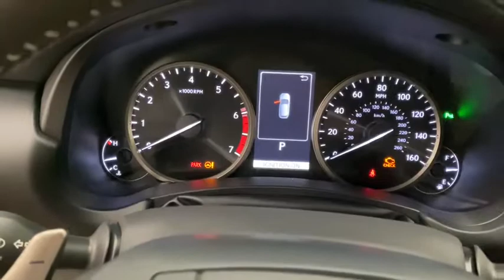2021 Lexus NX Scottsdale, Phoenix, Tempe, Cave Creek, Fountain Hills, AZ 237092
Nori Green Pearl New 2021 Lexus NX available in Scottsdale, Arizona at Bell Lexus North Scottsdale. Servicing the Phoenix, Tempe, Cave Creek, Fountain Hills area.

18555 N. Scottsdale Rd